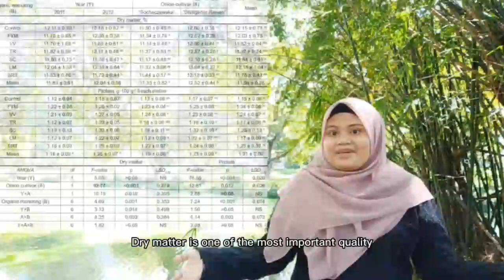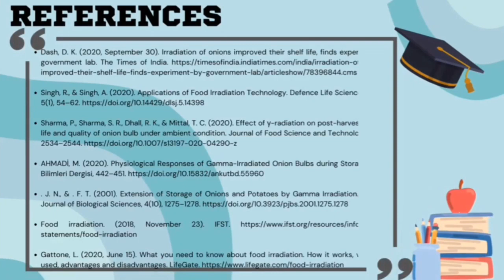8) G7 - Application of Radiation on Food Industrial: Onion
ZMT 431/4 Radiation Biophysics (Semester 1, 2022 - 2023)
Presented by: GROUP 7
Members:
1) Siti Norainsyah Binti Mustapha (Scriptwriter and Presenter)
2) Nur Suhaida Binti Daud (Scriptwriter and Editor)